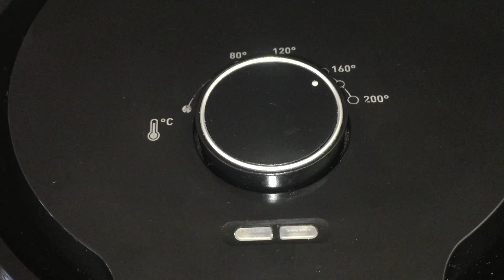CÁ HỒI CHIÊN NƯỚC MẮM-CHIÊN CÁ BẰNG NỒI AIRFRYER GIÒN THƠM Fried salmon fish sauce by airfryer pot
Chia sẻ cách làm món cá hồi chiên nước mắm bằng nồi chiên airfryer không dầu